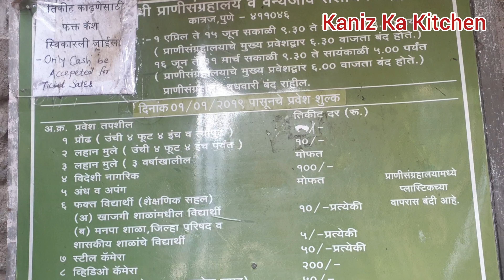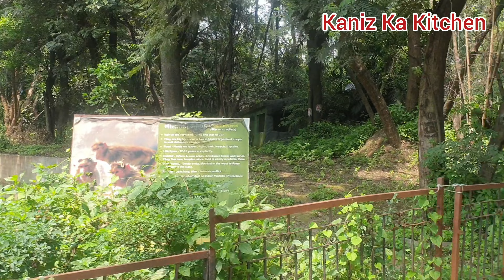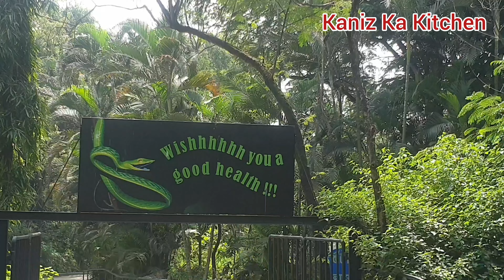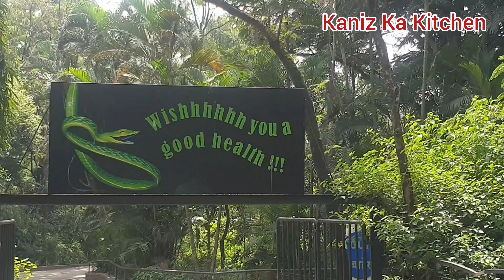Rajiv Gandhi Zoological Park Pune | Katraj Zoo | Detailed Video | All Animals Covered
About Video : Rajiv Gandhi Zoological Park Pune | Katraj Zoo | Detailed Video | All Animals Covered

About Channel: Hello friends this is Kaniz Khan and I am here with lots of delicious food  recipes...All types of food recipes are available on my channel

Shahzadi Khan - (Founder: Kaniz Ka Kitchen)